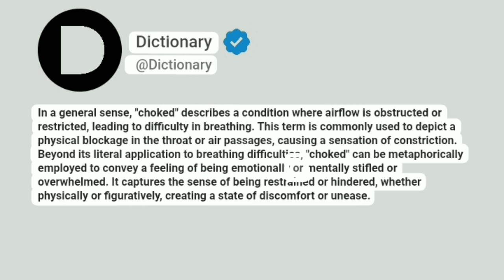Choked Meaning In English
In a general sense, "choked" describes a condition where airflow is obstructed or restricted, leading to difficulty in breathing. This term is commonly used to depict a physical blockage in the throat or air passages, causing a sensation of constriction. Beyond its literal application to breathing difficulties, "choked" can be metaphorically employed to convey a feeling of being emotionally or mentally stifled or overwhelmed. It captures the sense of being restrained or hindered, whether physically or figuratively, creating a state of discomfort or unease.